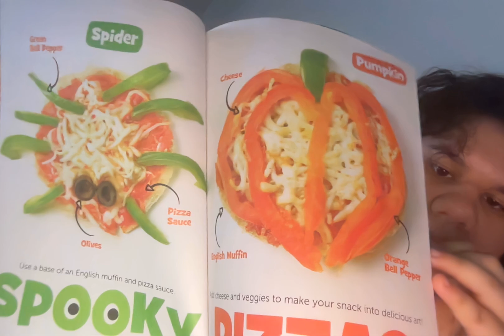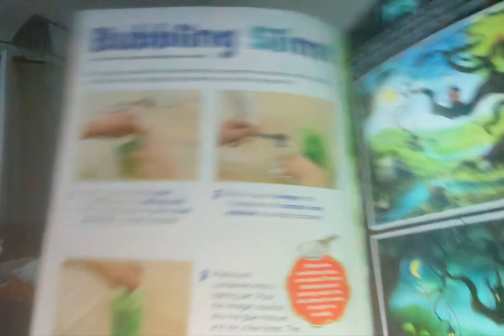why? they can make for halloween